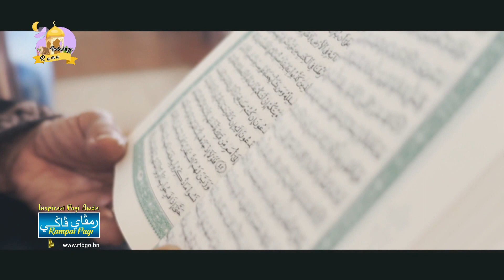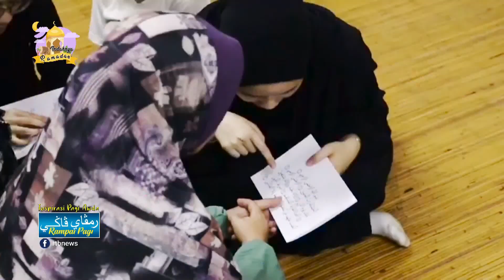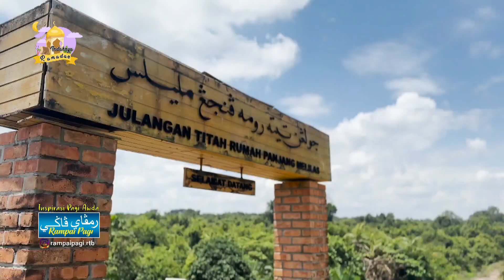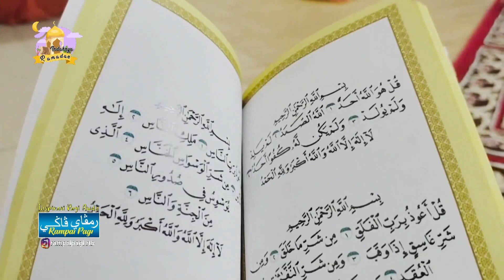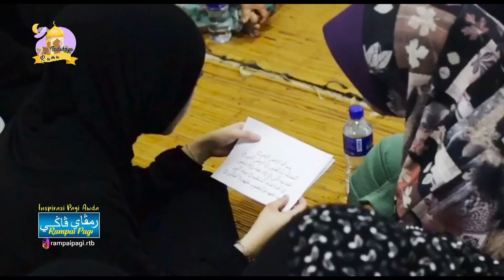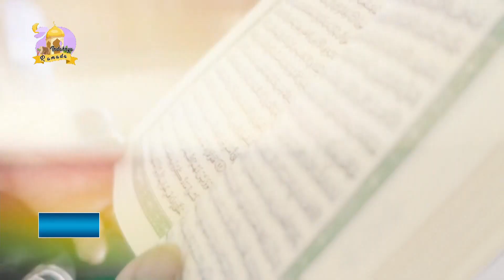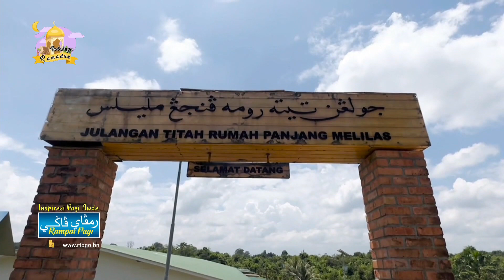Rampai Pagi 30 Mac 2024, Lintas Langsung Daerah Belait